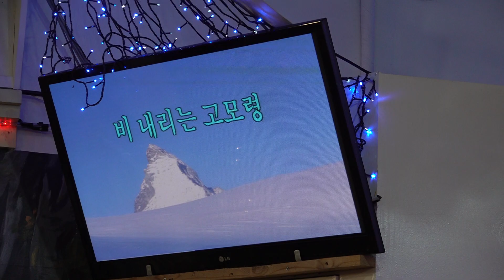가수 회장 조재춘 비내리는고모령 함경예술단정기공연 [단장:양민규 전화:010-7427-3018] 장소:극장식공연장미가 일시:2018 12 11 [매주 화 요일]